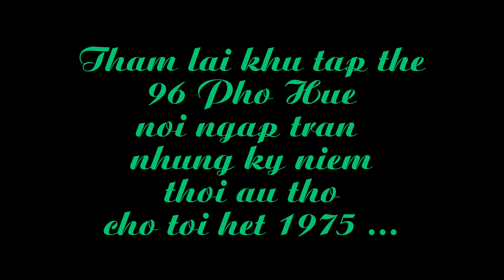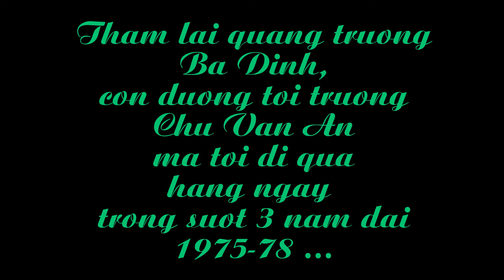Xuyên Việt lần 5. ngày 3. - Thăm Hà Nội. Lần phó hội lễ KỶ NIỆM 40 NĂM ĐI DU HỌC ĐÔNG ÂU.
Phố xưa nhà còn đó ... Thăm lại Nhà Tập Thể Văn Nghệ Sĩ của Bộ Văn hóa thời trước 75' sau 23 năm. Nơi đây từng sống Văn Ký, Ngô Huỳnh, Phan Huỳnh Điểu ... & các thi nhân văn sĩ như Lưu Quang Vũ, Xuân Quỳnh, Hà Minh Tuân ... Tôi đã từng sống nơi đây cho tới hết 75'. Thăm lại con đường đi qua quảng trường Ba Đình tới trường PTTH Chu Văn An nằm ven Hồ Tây ...